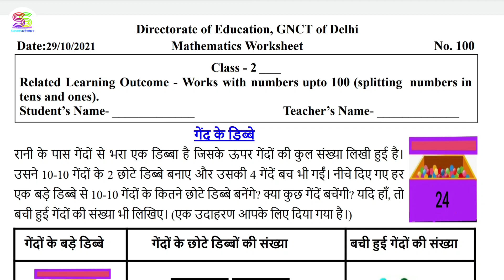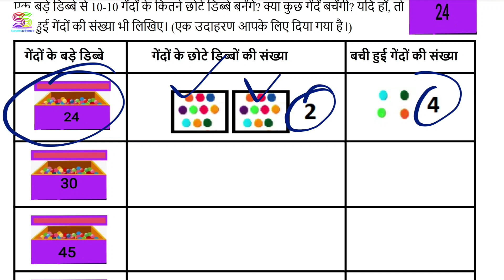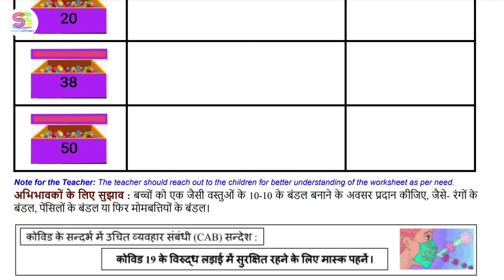Worksheet no. 100 Date 29-10-2021 Class 2 nd Subject - Maths